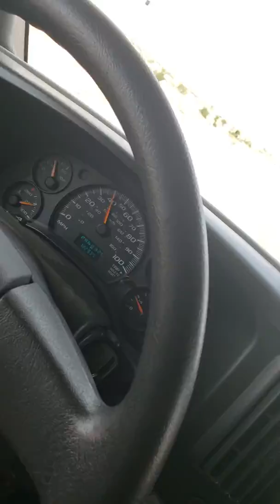Driving the 2005 Tioga